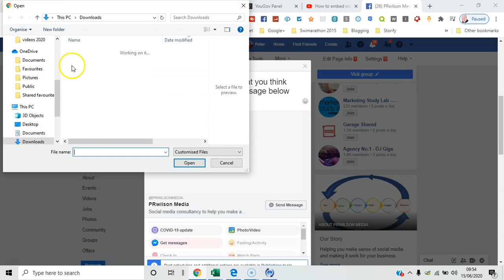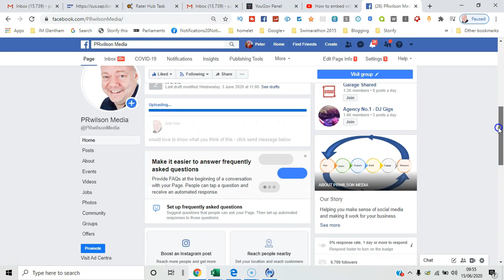How to add send message to Facebook page posts 2020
video covers:

add send message to facebook page posts 2020,
how to add send message button on facebook page,
how to add send message button on facebook post,
add send message button to facebook post,
send message to facebook page posts,
How to add the button to send message on Facebook 2020
,facebook send message for Facebook posts 2020,
add send message button facebook page in posts